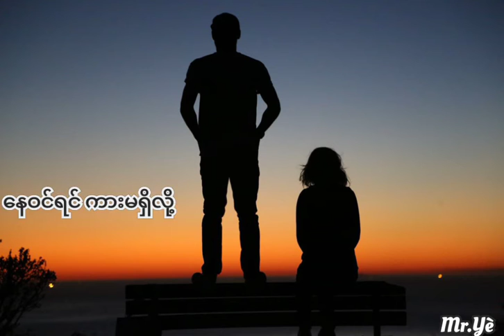Shwe Htoo - 360 (Mr.Yè Lyric)